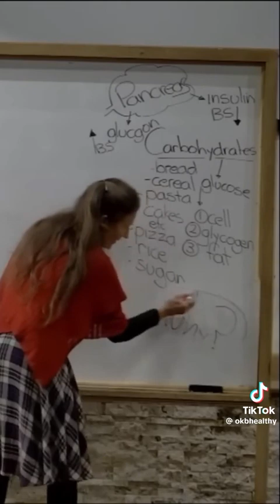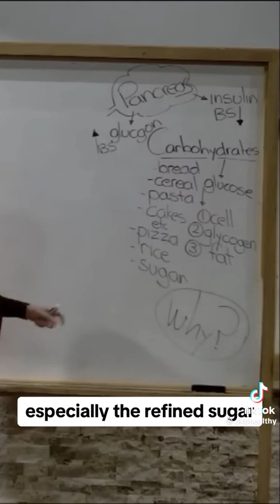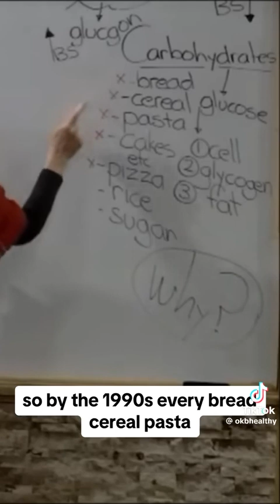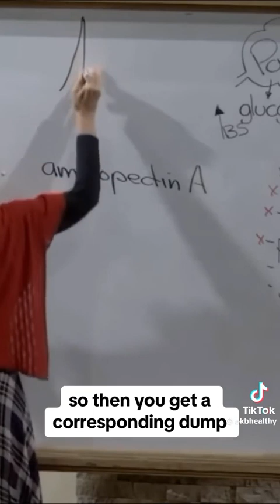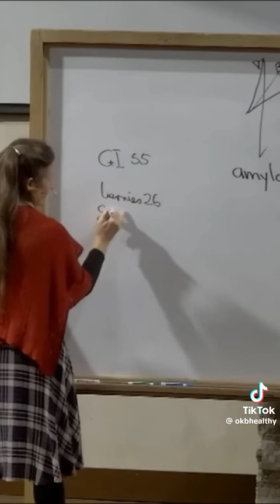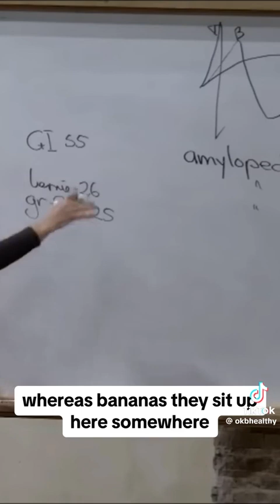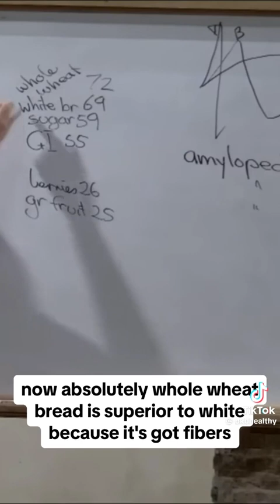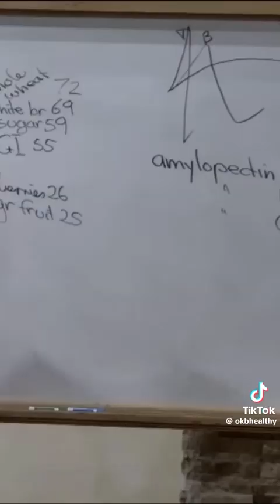diabetes: is this the root cause for it